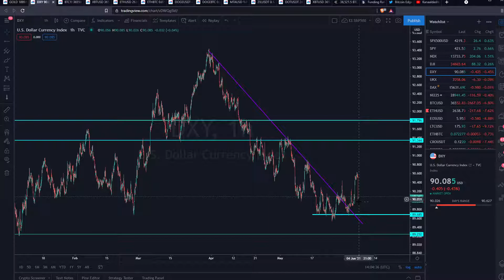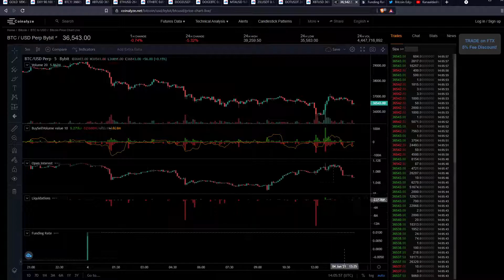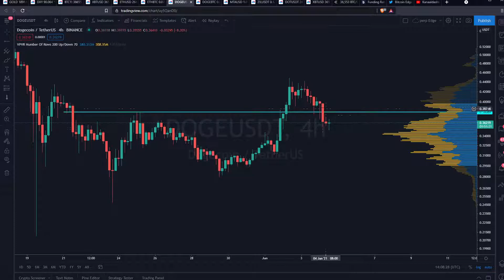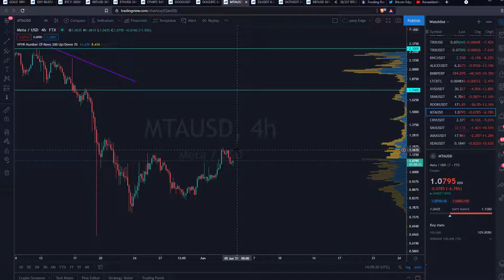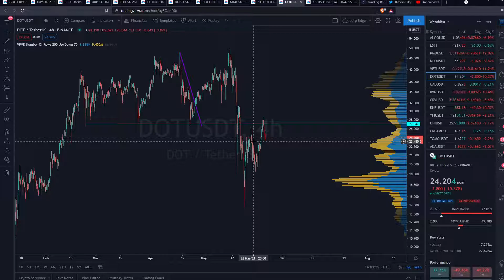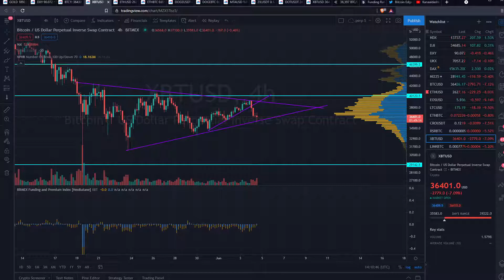Boomers go Loco! Price Analysis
Wan't a PDF with the real Alphatricks to mastering BTC trading?